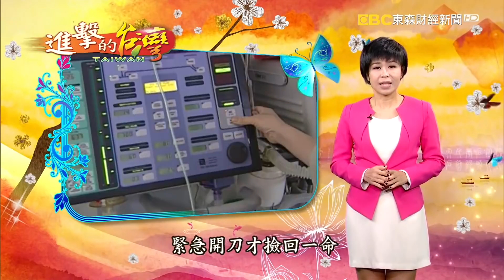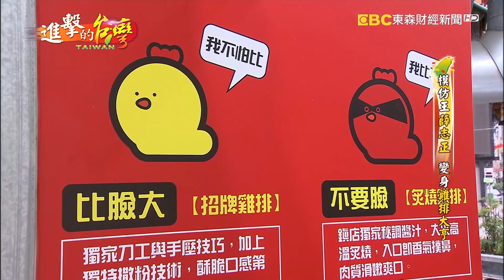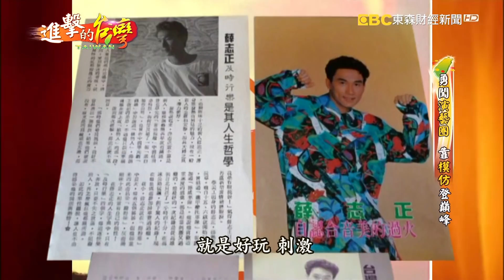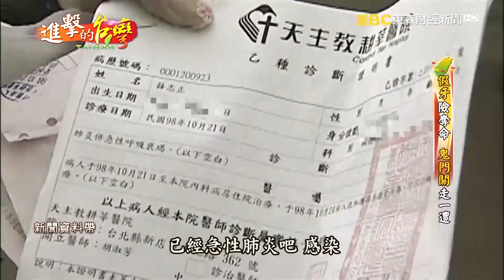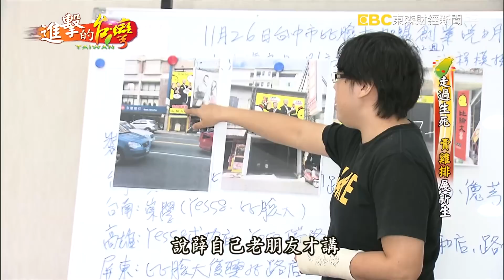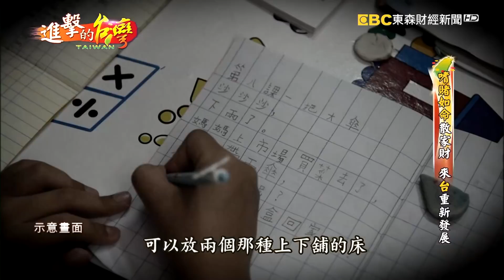模仿王薛志正 變身雞排大亨 第202集《進擊的台灣》全集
▶▶▶模仿王薛志正 變身雞排大亨
您還記得演藝圈的模仿搞笑藝人薛志正嗎？過去的他靠著模仿宋楚瑜、李登輝等政治人物而走紅。其實薛志正當初會放下演藝人員的光環，轉而投入餐飲，全是因為六年前的一場大病。

當時因為感染肺炎，進行插管治療，假牙卻不小心卡在肺部，緊急開刀才撿回一命。也因此，讓薛志正得放棄演藝事業，曾經一度茫然不知所措，直到和朋友合資賣起了雞排，跌到谷底的人生才慢慢的撥雲見日。

比臉大雞排(日新店)
地址：台中市中區中山路338號

比臉大雞排(東海店)
地址：台中市龍井區新興路東興巷4號

▶▶▶神級溫體牛 暗藏銷魂味
台南仁德有一家溫體牛涮涮鍋，經營已經超過三十年，許多政商名流都是常客。堅持不賣隔夜牛，牛肉一定是每天從善化屠宰場現宰直送，而且只取整頭牛百分之十五的精華部位來提供給客人。不僅如此，湯頭更是下足了重本，用牛骨、牛腩、牛筋和十多種蔬菜水果來熬製，光是一鍋涮涮鍋成本就要兩萬元。

老闆到了32歲那年，經商失敗欠下千萬債務，走投無路之際，他決定不再相信算命所說，反倒逆勢而行賣起了溫體牛肉涮涮鍋，沒想到就靠著這一鍋好味道讓他東山再起，打破不能吃牛肉的迷信。

阿裕牛肉涮涮鍋
地址：台南市仁德區中正路一段525號
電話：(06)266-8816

▶▶▶昔日賭場大哥 賣烤鴨逆轉人生
來自澳門的曹民生，從小家境困苦，年紀輕輕才十三歲，就在餐廳當學徒。但有了穩定收入後，曹民生卻染上壞習慣、愛賭博，每天下班唯一的休閒娛樂就是賭。一直到1997年，曹民生來到台灣，雖然遠離了賭場，卻變本加厲加入詐騙偽卡集團，東窗事發，一關就是三年。

出獄後他終於痛定思痛洗心革面，在朋友的幫助下開了間燒臘店，意外的一開店生意就非常好，每天中午都是大排長龍。

極品燒臘
地址：台中市南區學府路8號號
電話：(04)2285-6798